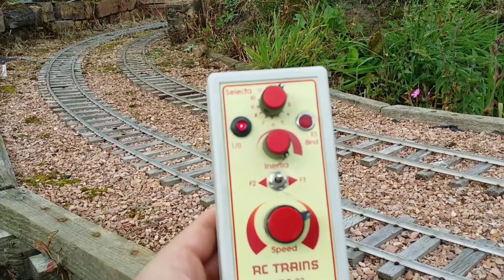Building a garden railway Modified hall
Garden railway in gauge 3. Running in the modified hall. The tender drive has duel 365 motors running at 18 volts, about 80 watts of power at the wheels, the gear train is about 75% efficient. The tender has 5kg of tractive effort, but requires alot of weight added , about 20kg so i have reduced its pulling power to 2kg so that the springs are not bottomed out. It has a scale speed of 90 mph but im going to change the meccano pulleys to the bigger ones to reduce its speed, as my corners are too tight for such fast running. I could power up the loco also but 2kg of effort is enough to pull at least 30kg up a 1/40 gradient and the gradient on my line is only 1/200. The loco will be tightly attached to the tender so that the rear driving wheels dont quite touch the outside rail in the corners for good reverse running, as you can see, there is almost buffer lock in the corners and so i might put wider buffers on the coaches. Im very happy with how the drive system works, with all 3 axles sprung and working well, im using a peter spourer speed controller and rc trains controller and reciever. I belive lights can be added and sound which i might have a go at later.